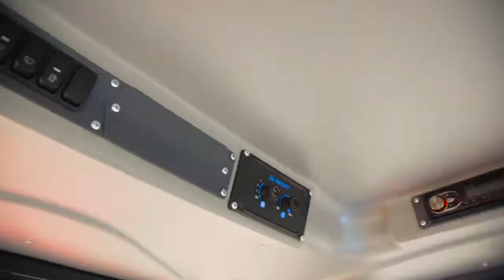Mega uprawa Ciągnik K 424 na polach Stawropol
Cagnik 240 km przegubowy, Nowość w sprzedaży Agromilka.
Cena już od 360 tys zł netto